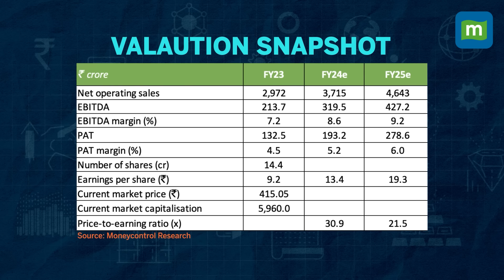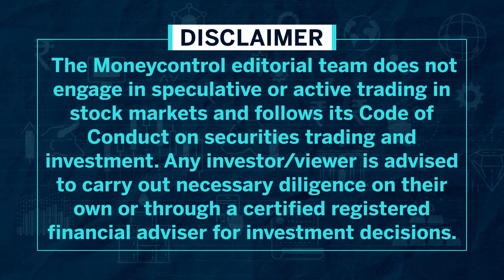One Of The Companies To Benefit From The Adoption Of EVs & Premiumization | Stock Of The Day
Gabriel India, a leading shock-absorber manufacturer, continues to do well. Our confidence in the company remains strong because of robust demand across various segments, its leadership position, and the emerging opportunities in the sunroof and electric vehicle (EV) sectors.